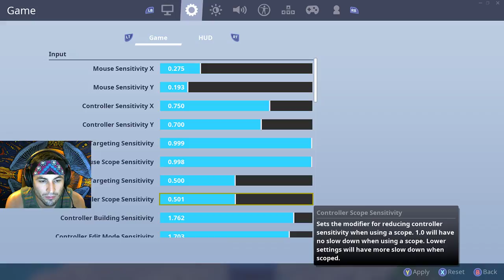SEASON X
Hey gamers! NSAN3 PREDATOR here! (Ex Pro Gears of War player) Tournament placementsGOW1 2007: 6th,5th,3rd,3rd,and Nationals 2nd (Allstar game MVP 2007)GOW1 2008:4th,4th,1st,3rd,and Nationals 1st (Allstar game MVP 2008)GOW2 2008/2009: 2nd,2nd,6th,1st,and Nationals 1stPlease follow and enjoy!